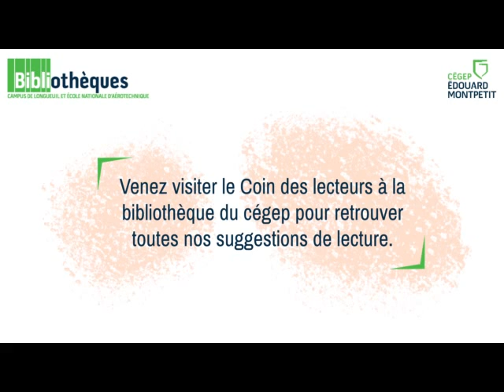Coup de coeur de lecture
Que lisent les gens du cégep Édouard-Montpetit? Quels livres vous suggèrent-ils de lire et pourquoi? Découvrez la suggestion de lecture de Nancy Chaput, conseillère pédagogique au Service des programmes et de la recherche, au cégep Édouard-Montpetit.